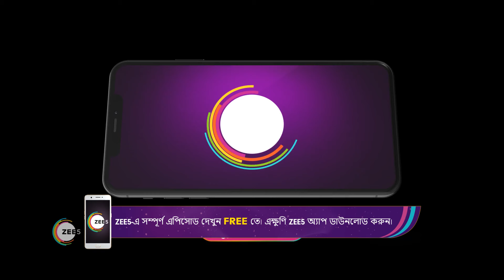Siddhartha-এর গোপন মিশন | Mithai | Top Moments | Zee Bangla